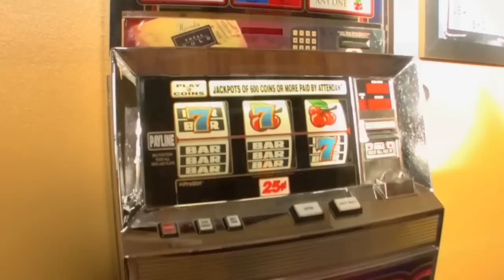Las Vegas Single Family Home - Summerlin VRBO # Forrest